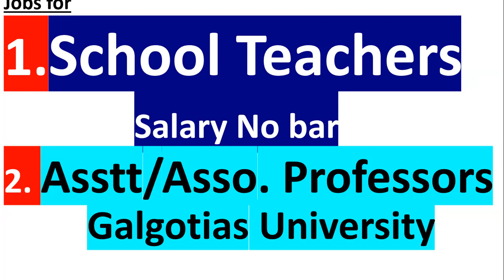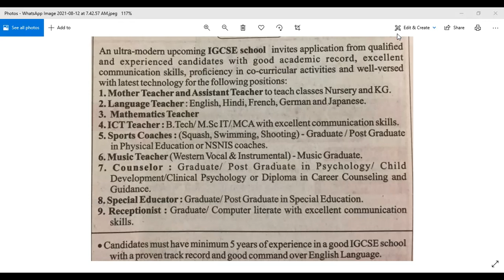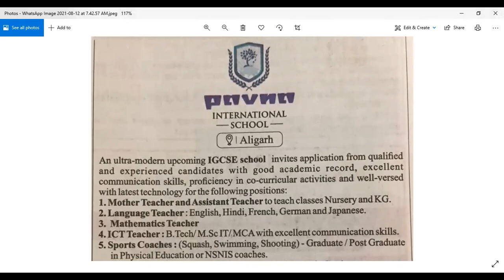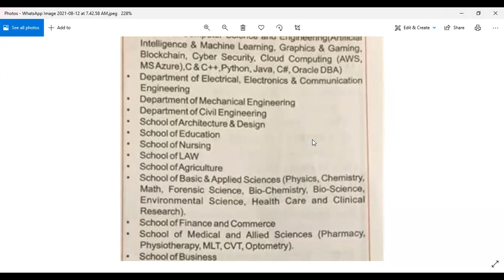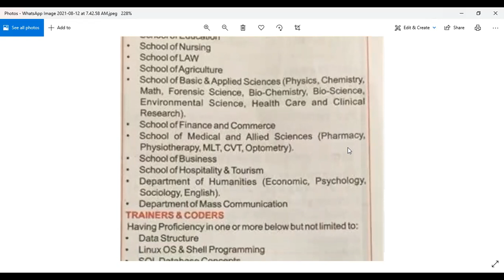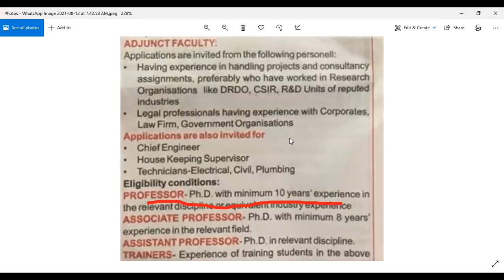Jobs for School Teachers (Excellent Salaries) and Asstt Professors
Jobs for School Teachers (Excellent Salaries) and Asstt Professors. Jobs for Teachers and others in multiple subjects.

Taeacher jobs in August 2021
Army Public School Vacancy 2021
शिक्षक भर्ती